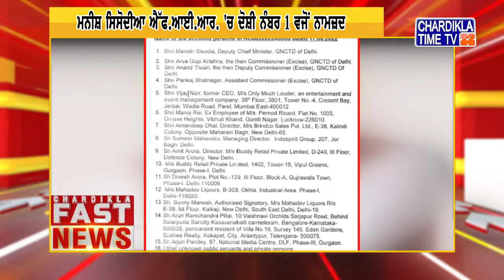Punjabi News Live Today | Punjabi Latest News Today | Fast News | Top News | Chardikla Time Tv News